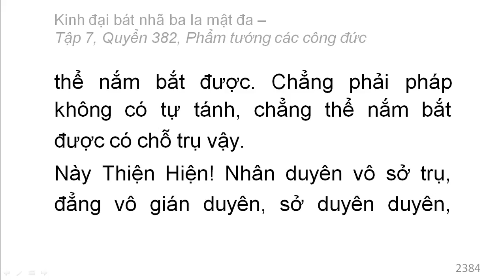Quyển 382: Kinh đại bát nhã ba la mật đa - Phẩm tướng các công đức (rất hay) (382/600) (10)